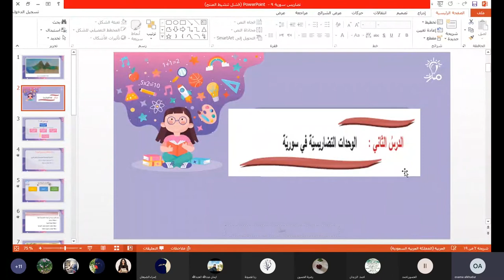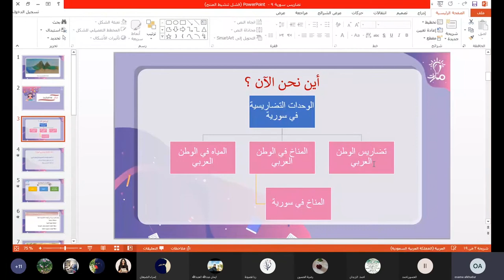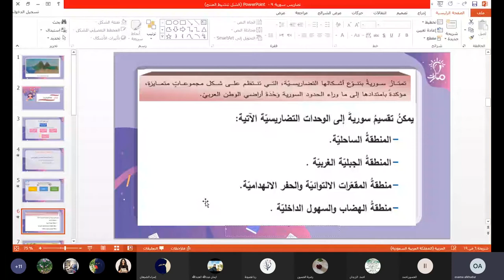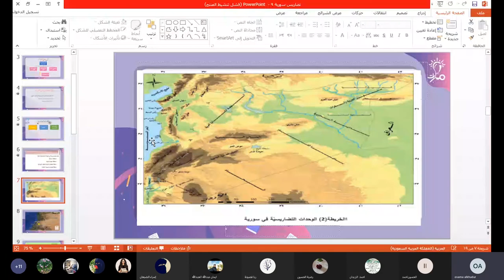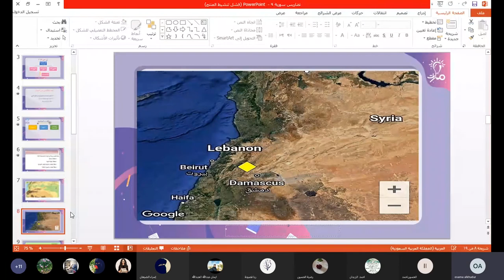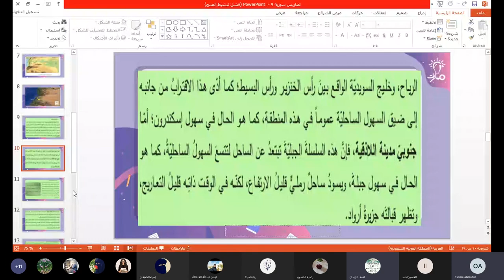المنطقة الساحلية درس الوحدات التضاريسية في سوريا جغرافيا الصف التاسع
شرح المنطقة الساحلية من درس الوحدات التضاريسية في سوريا في كتاب الجغرافيا للصف التاسع - منهاج شمال غرب سوريا